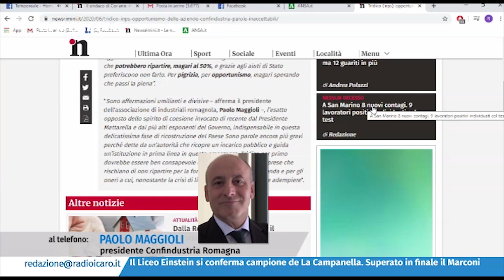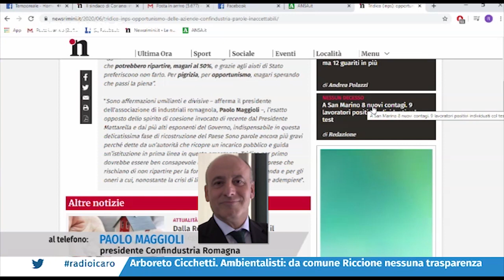Tridico (Inps): opportunismo delle aziende. Maggioli (Confindustria): parole inaccettabili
Anche Confindustria Romagna commenta indignata le dichiarazioni del presidente dell’INPS Pasquale Tridico che, sollecitato sui ritardi della cassa integrazione per il periodo covid, ha detto che “ci sono imprenditori che non affrontano le difficoltà della riapertura ‘tanto c’è lo Stato’ che paga l’80% della busta paga“. “Sono affermazioni umilianti e divisive" – afferma il presidente dell’associazione di industriali romagnola, Paolo Maggioli, intervenuto alla trasmissione Tempo Reale